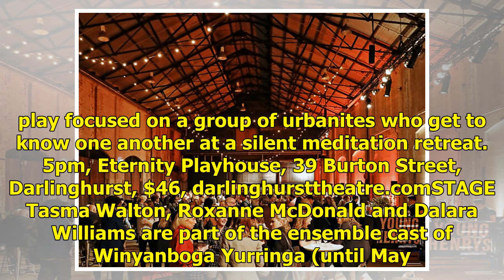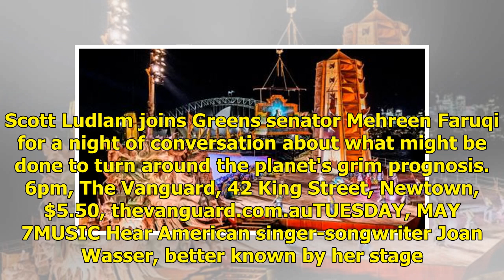What's on in Sydney: May 5 to May 11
SUNDAY, MAY 5COMMUNITY Family day out Festival on the Green has plenty to keep kids occupied with a Paw Patrol show, laser tag, circus lessons, face painting and a chance to meet native wildlife with the Ku-ring-gai Wildflower Garden rangers. 10am-4pm, St Ives Village Green, Memorial Avenue, St Ives...